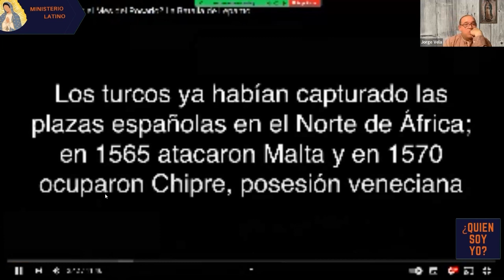El sorprendente significado oculto del mes del Rosario en Octubre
En este video en español, exploramos el importante significado detrás del mes de octubre y por qué se le considera el mes del Rosario. Acompáñanos en este fascinante recorrido por la historia y la tradición religiosa que rodea esta devoción tan especial. Descubre los orígenes del rezo del Rosario y cómo se ha convertido en una práctica tan arraigada en la fe católica. Exploraremos la conexión de octubre con la Virgen María y su papel en la promoción de esta oración poderosa. Aprenderás la importancia de la meditación y la reflexión mientras rezas el Rosario, y cómo esta práctica puede fortalecer tu relación con Dios y la Virgen María. Conocerás los misterios del Rosario y cómo cada uno de ellos nos lleva a profundizar en la vida de Jesús y María. Además, te brindaremos consejos prácticos para rezar el Rosario de manera efectiva y te daremos sugerencias para aprovechar al máximo este mes dedicado a esta hermosa devoción. Acompáñanos en este viaje espiritual y descubre cómo el rezo del Rosario puede enriquecer tu vida de fe. No te pierdas este video en español sobre por qué octubre es el mes del Rosario. Sumérgete en el significado y la importancia de esta práctica sagrada y permite que la Virgen María guíe tus oraciones a través de los misterios de nuestra fe.